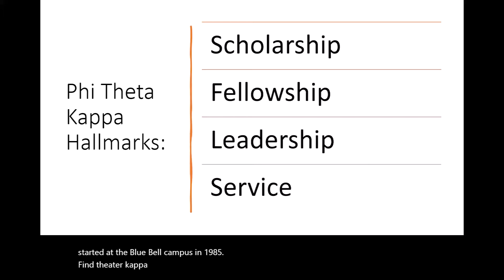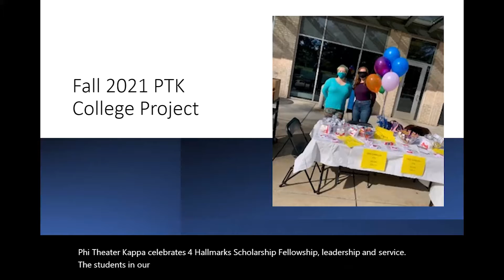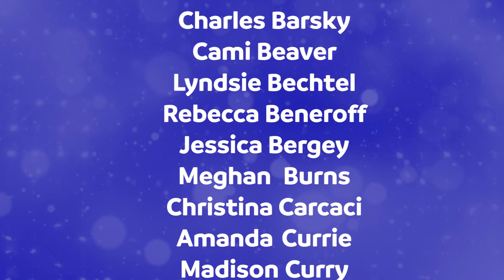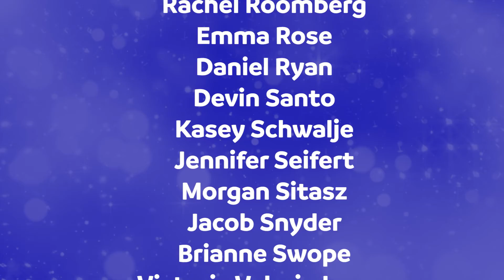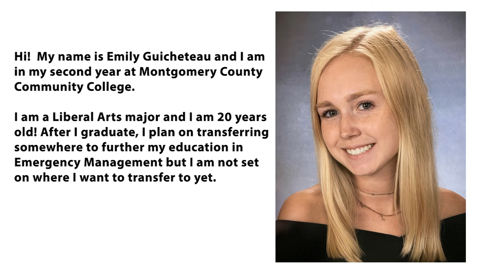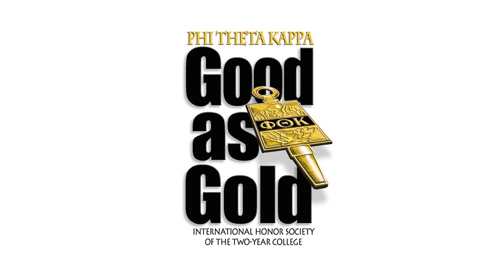PTK Induction Fall 2021 Blue Bell Campus